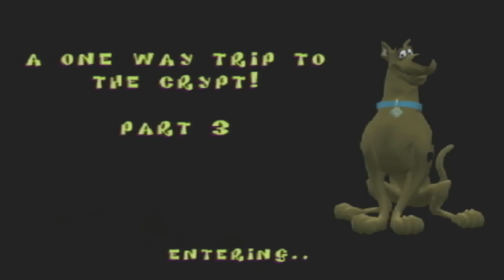Scooby-Doo! Night of 100 Frights - Let's Play ep 9 (Couple Coop) - Raising Water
Today we're playing Scooby-Doo! Night of 100 Frights. We found out what to do, we even found a new power up.

We're engaged.

(GPU) MSI 2060 Super Ventus

(RAM) 16GB
Info about the game:
Scooby-Doo! Night of 100 Frights is a third-person adventure video game with action elements that was developed by Heavy Iron Studios and published by THQ for the PlayStation 2, GameCube and Xbox consoles. The game was first released on May 20, 2002 in North America and was released later that year in other regions. It is the first Scooby-Doo video game title to come to sixth generation consoles. The game became a Greatest Hits title in 2003.The game had a follow up titled Scooby-Doo! Mystery Mayhem.

Premise:
Daphne's friend, Holly Graham, calls Mystery Inc. to spooky Mystic Manor to solve her mystery of the disappearance of her uncle, the famous inventor, Professor Alexander Graham.

Levels:
- The Mystery Machine: Part 1
- The Mystery Machine: Part 2
- Clamor in the Manor!: Part 1
- Clamor in the Manor!: Part 2
- Shock on the Dock!: Part 1
- Shock on the Dock!: Part 2
- Fear on the Pier!: Part 1
- Fear on the Pier!: Part 2
- Fear on the Pier!: Part 3

Power-ups:
- Double-Jump Springs: Allows Scooby to jump twice as high.
- Bunny Slippers and Lampshade: Allows Scooby to sneak past particularly dim-witted monsters.
- Football Helmet: Allows Scooby to smash into monsters, thus killing them.
- Soap: Allows Scooby to blow bubbles, trapping monsters. He can also jump and bounce off them.
- Bubble-Gum: Allows Scooby to spit gum at monsters, sticking them to the spot.
- Plunger/Suction Cups: Allows Scooby to walk up slippery slopes.
- Galoshes: Allows Scooby to walk across sticky surfaces.
- Black Knight Armor: Replaces the slippers and lampshade; fools the slightly cleverer monsters as well.
- Umbrella: Allows Scooby to float long distances.
- Shovel: Allows Scooby to dig up the ground to find buried items.
- Lightning Bolt: Allows Scooby to do a Thunder Smash. This invoves jumping on monsters and sending lightning down to kill them.